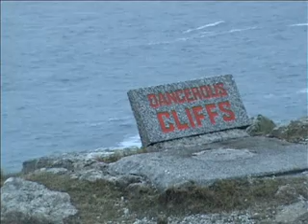JANET IN CORNWALL 2 Lands End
Holiday footage from a trip I did with a friend of mine . Janet had always wanted to visit West Cornwall and as I'd lived down there and not been for a while I took her down in April 2009 . This footage is really for her friend on line but it does show Lands End at about 8pm on 30/03/09 . Getting dark , grey cloudy and very very atmospheric as no one else was there . .